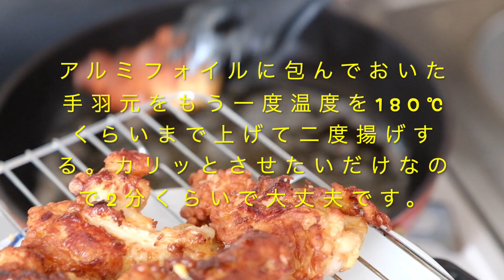higehiro morning cafe #32 / 鶏の手羽元の骨付き唐揚げ、おやじの手作り料理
明日の朝何食べよう？！と思っている方ぜひ参考にしてください！笑顔写真家が作る簡単朝食のレシピ。今回は手羽元の骨付き唐揚げです。

higehiroです。photogerapherに転身して10年が過ぎました。

湘南に戻り26年、これからのんびり夫婦の時間を大切にしようと話していた。
しかし、2010年胃癌になり全摘しました。

そして2017年今度は妻が末期がんと診断される...。
一年の闘病生活を自宅で過ごすも、2018年秋他界。

シングルライフに戻り途方に暮れていたが、日々の生活は続く。家事をしていく内に料理の楽しさを再発見！
一年前から作ったものをほぼ毎日SNSに投稿して励みにしている。

そして今年はVlogに挑戦！あたらしいチャレンジにワクワクしている。
泣いていても何も変わらない。せめて楽しく笑顔になれる事を考え、前向きに生きていこう！

photogerapher higehiro